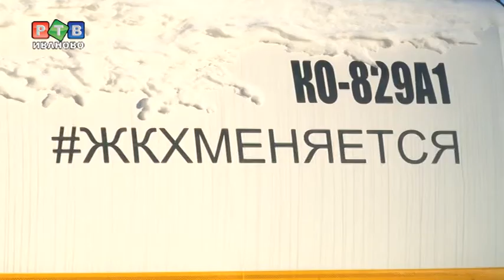В ожидании снегопада